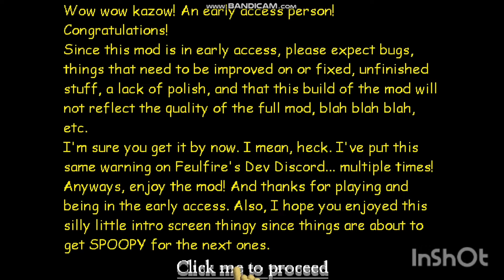Baldi's Basics - Full Deletion Early Access beta 1.0 (mod)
mod by Feulfire
this mod works in progress